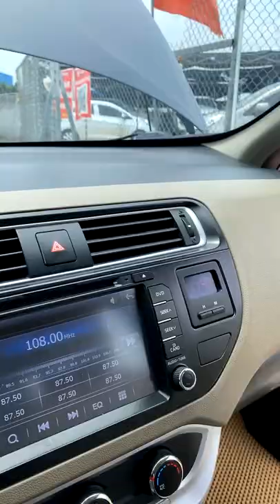Trực tiếp báo giá xe ô tô cũ giá siêu rẻ tại chợ #094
Trực tiếp báo giá xe ô tô cũ giá siêu rẻ tại chợ. các bác có nhu cầu mua bán trao đổi ký gửi xe xin liên hệ trực tiếp đến Lê Hương Ô Tô Cũ Hải Dương hotline xin cảm ơn.